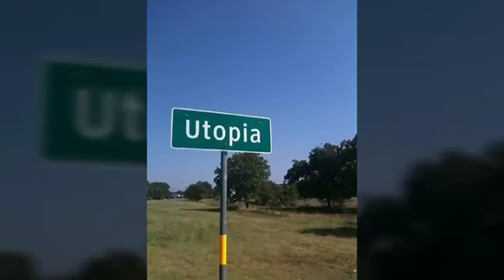Utopia by Thomas More in Hindi ||imp points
Utopia, a very important work for those who are preparing for UGC NTA NET/JRF English literature